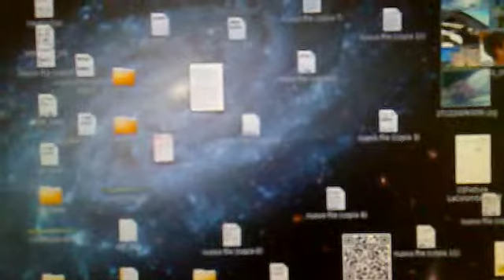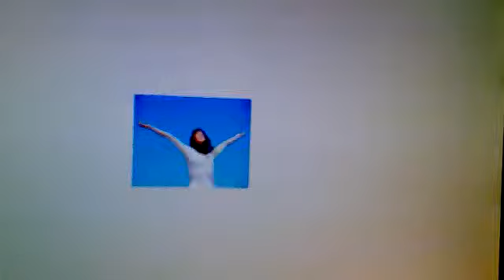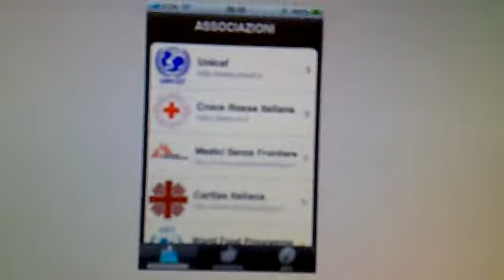Qik - Mobile video by valerio polidori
Streamed by valerio polidori in Italy. Qik is the fastest way to upload videos to YouTube from your mobile phone.